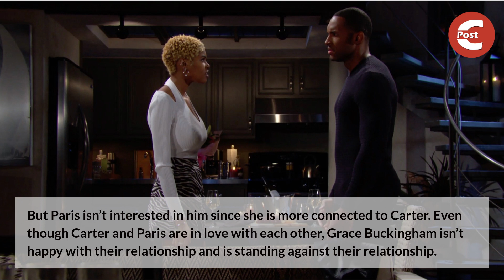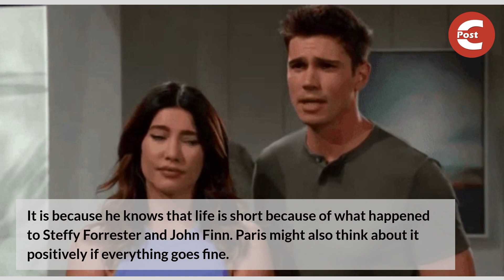Bold and the Beautiful Spoilers: Quinn & Carter’s Undeniable Chemistry Keeps Bringing Them Closer